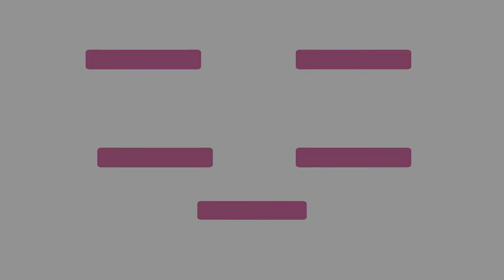بالفيديو.. نصائح جمالية تحتاجها كل امرأة مع خبير التجميل إلياس سرور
يخص خبير التجميل الإقليمي لباريس غاليري إلياس سرور المرأة بمجموعة من النصائح التي تساعدها على تعلم الأسلوب الأمثل في اختيار المكياج الأنسب لها للحصول على بشرة مشرقة وإطلالة جميلة.